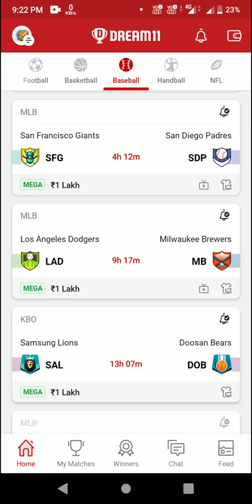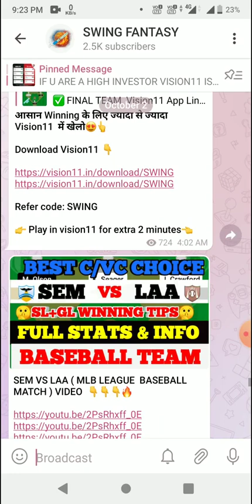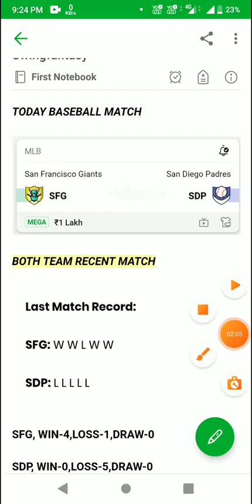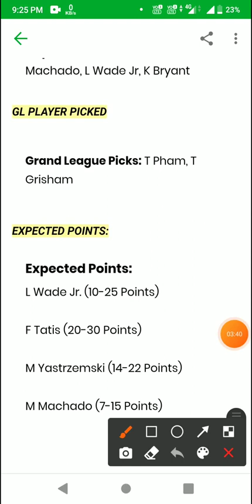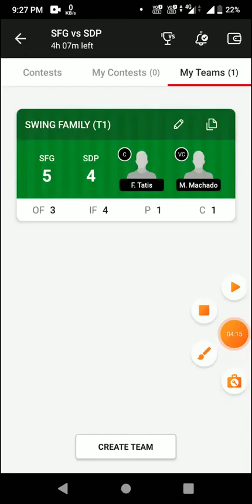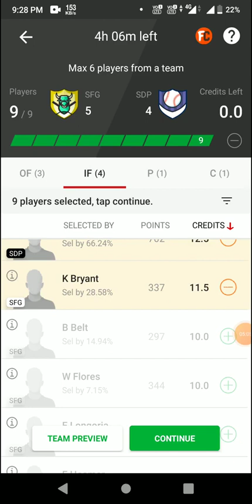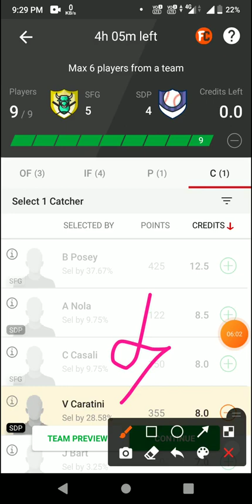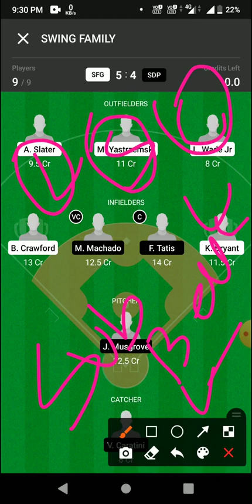SFG vs SDP Dream11 prediction SFG vs SDP Baseball Dream11 Team SFG vs SDP Baseball Team today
1. This analysis is based on my Understanding, knowledge and instinct .While selecting your team, consider the points mentioned and make your own decision.

2.Dream11 takes great care to comply with all central and state legislation in India to ensure that users are fully protected. Every contest on platform is carefully designed to comply with applicable statutes and regulations in India. Dream11 constitutes a 'game of mere skill', which makes the Dream11 game exempt from the provisions of the Public Gambling Act, 1867 (PGA). Dream11 is a legitimate business activity protected under Article 19(1)(g) of the Constitution of India